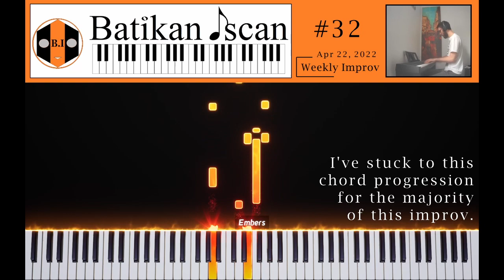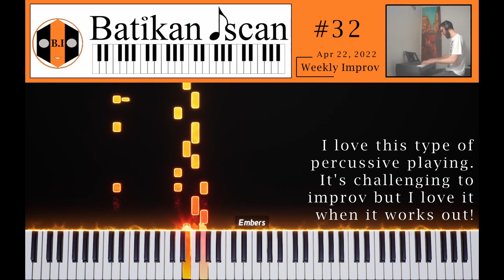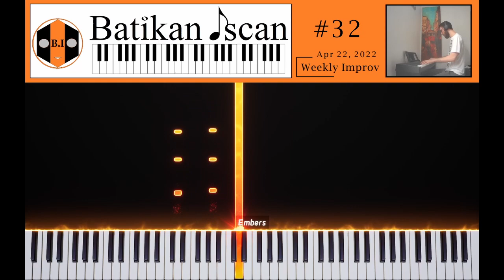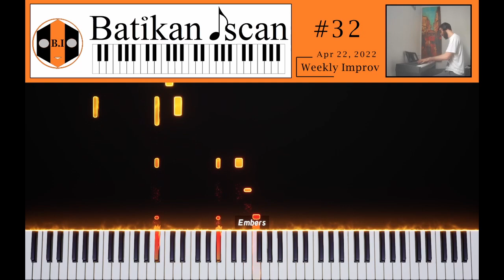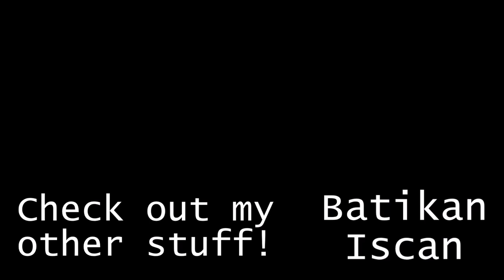Weekly Improv #32 | Batikan Iscan //Cover: Arrival of the Hero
Hey everyone! This week, I tried with an 8-chord progression instead of the regular 4 and somehow ended up with Dance of Snow (from MusicalBasics)? I don't know how that works but it's a pleasant progression. After recording this, I tweaked it just a little more and came up with something I liked even more! To finish, we have a somewhat experimental improvisation of the infamous Arrival of the Hero, because why not?!